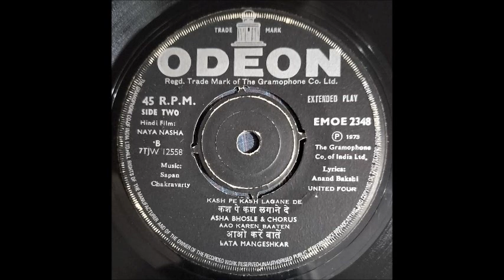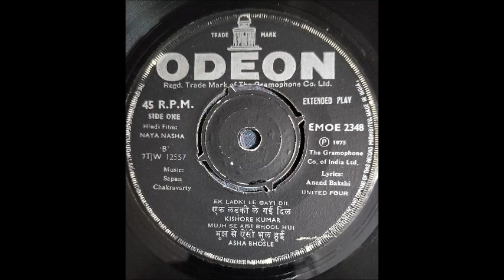Two Rare Asha Bhosle Songs from Naya Nasha (Sapan Chakravorty, Anand Bakshi; 1973; Odeon)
Sharing on request two rare songs of Asha Bhosle from the 1973 film Naya Nasha.
Track 1: Kash Pe Kash Lagane De - about addiction and when we don't think about how it is killing us.
Track 2: Mujhse Aisi Bhool Hui - about the realization of our mistakes and repentance.

Tracks extracted from a noisy Odeon EP record. Longer versions are probably available in the movie.